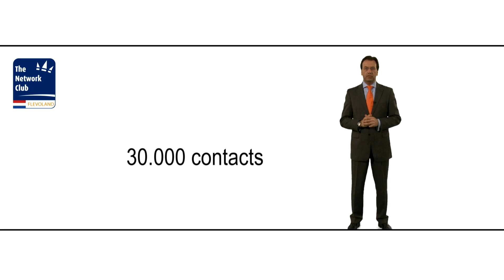Richard Dekker, Network Club Flevoland